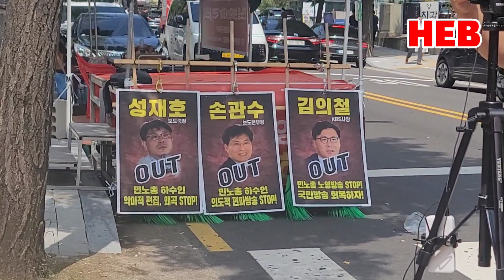HEB방송 -KBS정상화를 위한 기자회견 영상스케치(230831/KBS신관앞)